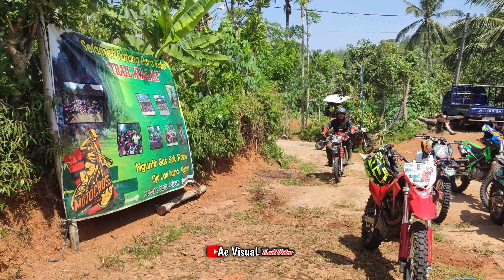Luar Biasa! 4 Percobaan untuk Keluar dari Trek Sulit? Acara Amal bersama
Ngetrail sambil beramal dan penanaman pohon ngrayun ponorogo bersama bapak kapolres

Minggu 25 Desember 2024 Gerbang mas desa selur bersama trail kwalisi yang dihadiri bapak kapolres Ponorogo beserta rombongan serta beberapa team trail adventure jawa timur yang start pertama didampingi oleh bapak Kades Desa Selur @demangselur6347

KTP KOMUNITAS TRAIL PONOROGO
JBL WP
BATRAC
PATAS
TRAIL KWALISI
SARUNG TRAIL COMMUNITY